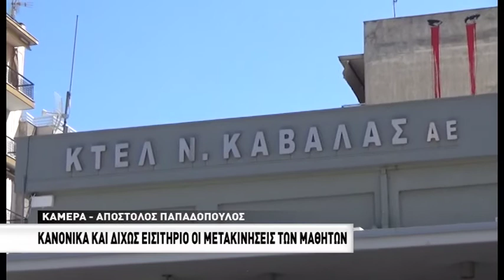Κανονικά και δίχως εισιτήριο οι μετακινήσεις των μαθητών σύμφωνα με το ΚΤΕΛ Καβάλας